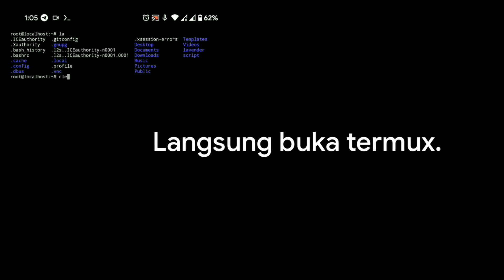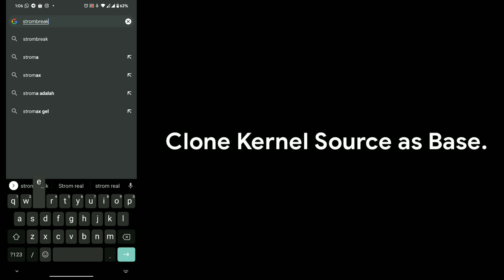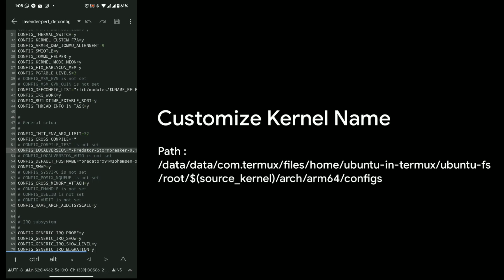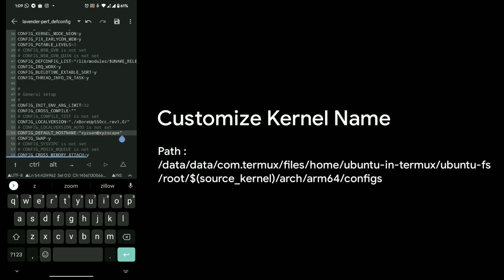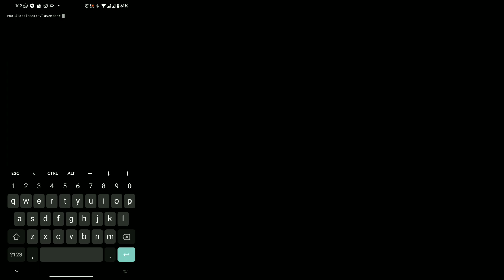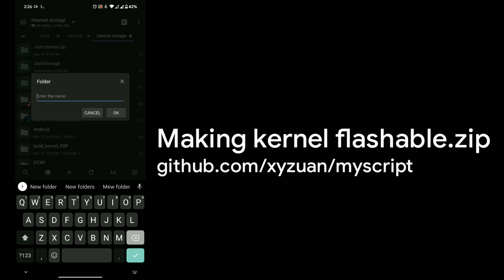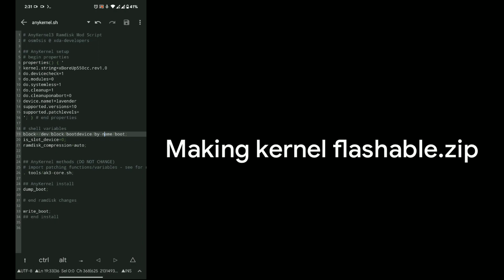Build Custom Kernel Dengan Termux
Kita akan ngecompile / ngebuild Custom Kernel dengan nama kernel sesuai selera kita memakai Termux yang memakai environment Ubuntu 20.04 di Android.

EN :
We will compile / build a Custom Kernel with the kernel name according to our taste using Termux which uses the Ubuntu 20.04 environment on Android.

Timestamp
0:00 - Intro
0:40 - Installing Dependency
1:00 - Clone Kernel Source
1:32 - Renaming Kernel
3:35 - Take compile script
4:20 - Compiling
4:47 - Making KernelFlashable.zip

Credits:
Kernel Compile Script : @z4nyx

a property of xyzstudios°2020